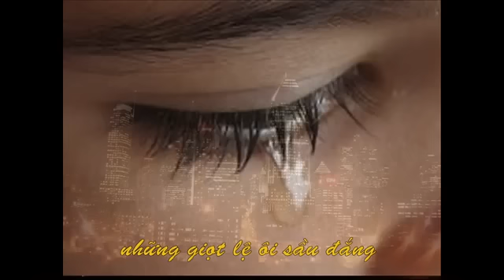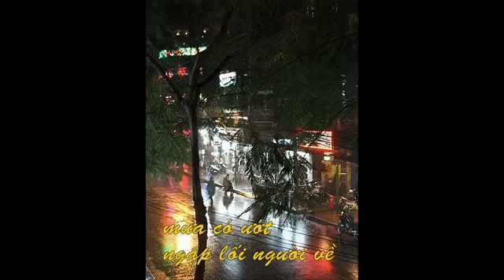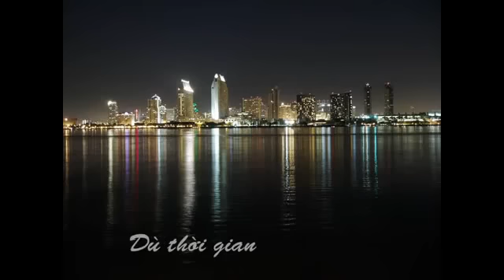YouTube - SaiGon Vinh Biet - Nam Loc - Ngoc Lan.flv